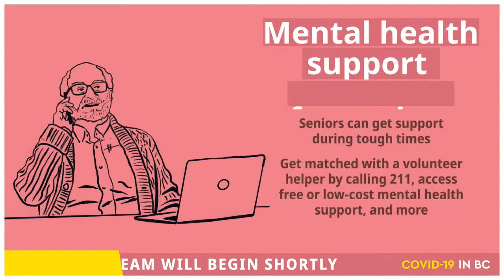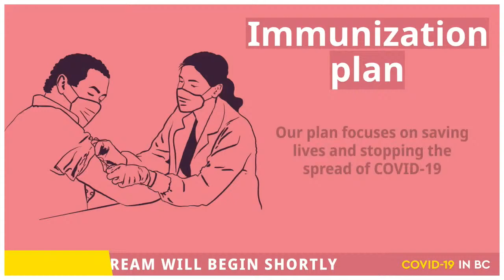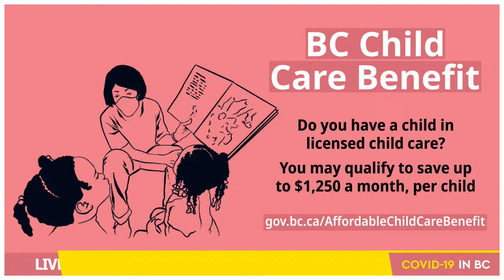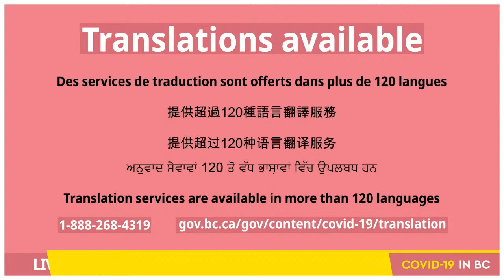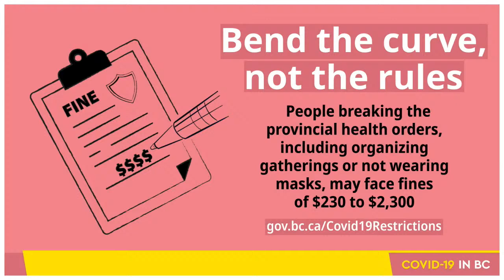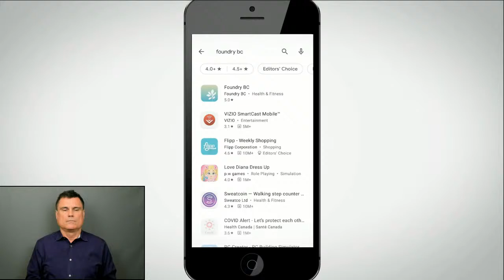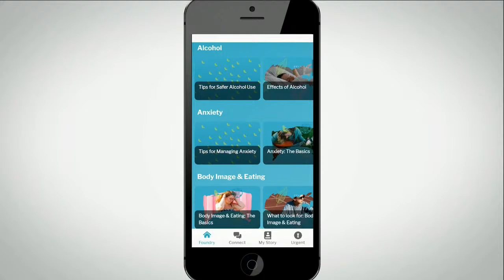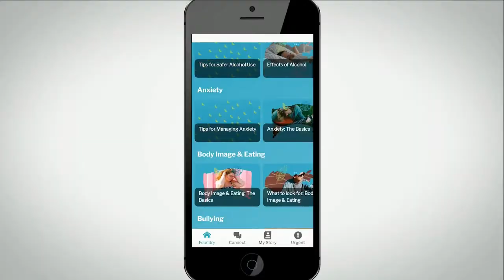Mental health and substance use services for youth and their caregivers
Join Sheila Malcolmson, Minister of Mental Health and Addictions, and Mitzi Dean, Minister of Children and Family Development, for an announcement on enhanced access to mental health and substance use services for youth and their caregivers.